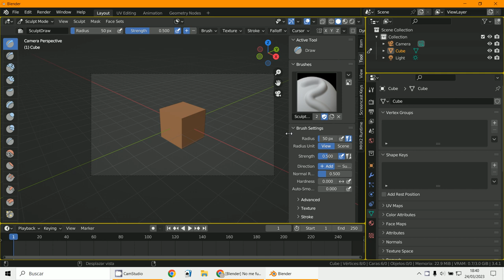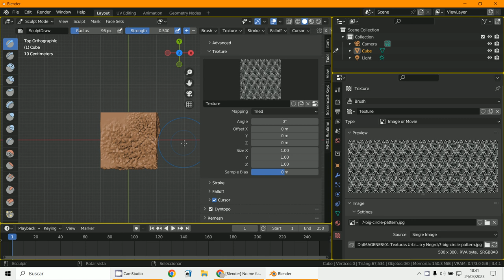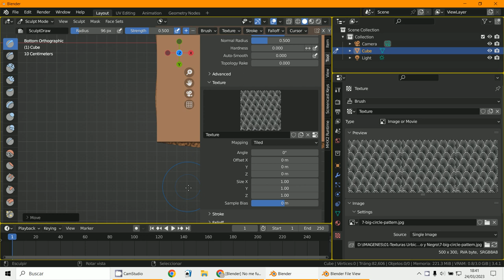Textura Imagen Sculpt-Blender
3D Blender 3.4.1
Sculpt
Textura de imagen